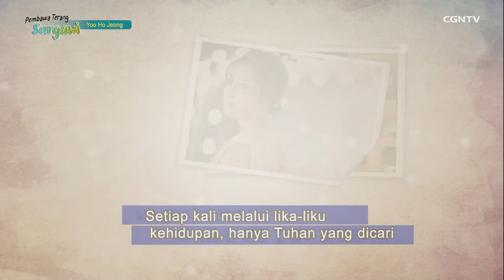[Pembawa Terang Surgawi] Menyeberangi Jembatan Iman - Yoo Ho Jeong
Episode 6 – Menyeberangi Jembatan Iman – Yoo Ho Jeong

Sahabat CGNTV siapa nih yang suka nonton drama Korea? Nah, untuk sahabat CGNTV yang suka nonton drama Korea pasti sudah tidak asing ya dengan aktris terkenal yang satu ini.
Betul sekali. Ia adalah Yoo Ho Jeong! Seorang aktris yang sudah banyak terlibat di dalam drama Korea dan membawa kesuksesan pada karirnya.
Namun siapa sangka bahwa ia adalah seorang yang terlahir dari keluarga yang kehidupannya hanya percaya pada peramal dan tidak mengenal Tuhan? Maka dari itu, ia Menyeberangi Jembatan Iman dari jalan yang gelap ke jalan-Nya Tuhan yang penuh terang.

Penasaran detil kisah perjalanan iman Yoo Ho Jeong seperti apa?

Mari kita simak bersama kisahnya secara keseluruhan melalui video ini secara lengkap!

Semoga kisah ini bisa memberkati kita semua yang menontonnya! Amin!

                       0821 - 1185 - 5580